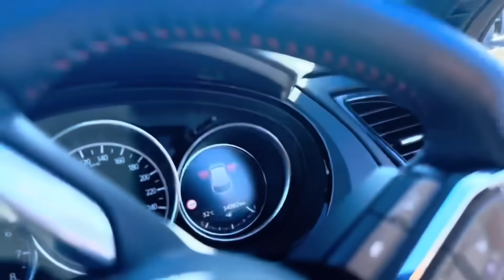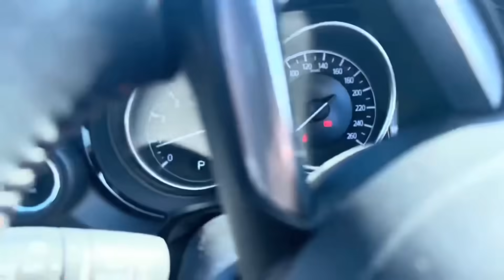533☘️Ông Xã Đi Làm Về Cả Nhà Tưng Bừng Cùng Nhau Trang Trí Cây Thông Noel Trễ.Ông Xã Đứng Bằng Đầu😁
Linh sinh ra và lớn lên tại Sài Gòn. Sau cuộc hôn nhân đầu của Linh tan vỡ, Linh đã rất may mắn đến với người chồng hiện tại là anh Bryan.
Linh theo chồng sang Úc định cư năm 2016. Gia đình Linh gồm có 6 người: 2 vợ chồng và 4 đứa con. Tại đây, Linh chỉ là một người phụ nữ nội trợ chăm sóc gia đình. Mặc dù, cuộc sống không giàu có sang chảnh như những người khác nhưng các thành viên trong gia đình của Linh đều cảm thấy rất vui vẻ và hạnh phúc.
Tạo dựng kênh cuộc sống Úc. Mục đích muốn chia sẻ về cuộc sống thường ngày, ăn uống và vui chơi ở Úc của gia đình Linh như thế nào. Mong được các bạn ủng hộ và chia sẻ rộng.
👉Hai mẹ con ăn mỳ cay hải sản kể lại chuyện xưa vui quá xá luôn
👉Các bạn có thể liên lạc với Linh qua facebook:
🌞Hãy ủng hộ cho gia đình của Linh nha các bạn. Cảm ơn các bạn rất nhiều!!